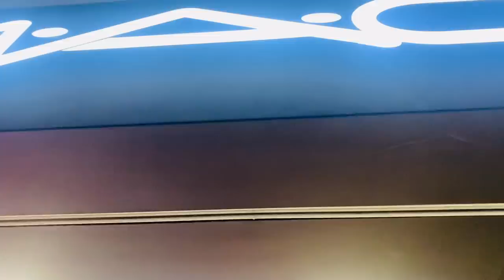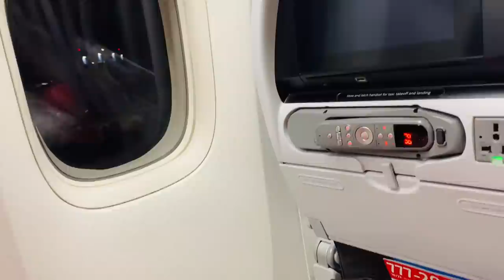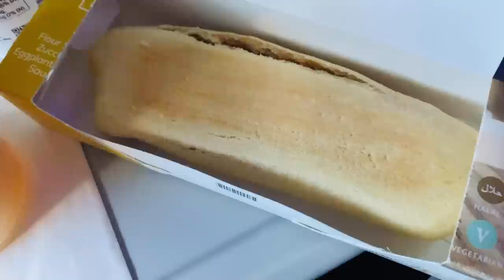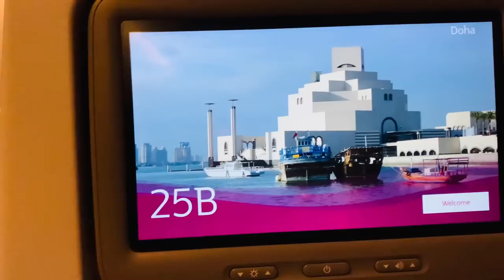✈️Going to INDIA 🇮🇳after 7 Years😇USA to INDIA Travel Vlog✈️Flight Journey with Kid👨‍👩‍👧Qatar Airways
Hey Everyone!
Sharing our Journey ✈️Going India🇮🇳after 7 Years😇USA to INDIA Travel Vlog ✈️ Flight Journey with Kid👨‍👩‍👧 Qatar Airways

Hi! My name is Shreemayee. On my channel you will find makeup, diy's, reviews, vlogs, baby related topics, travel diaries & pregnancy related topics. I hope my videos will give you some shorts of ideas.